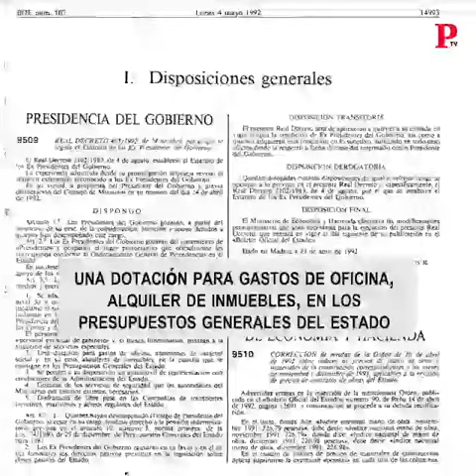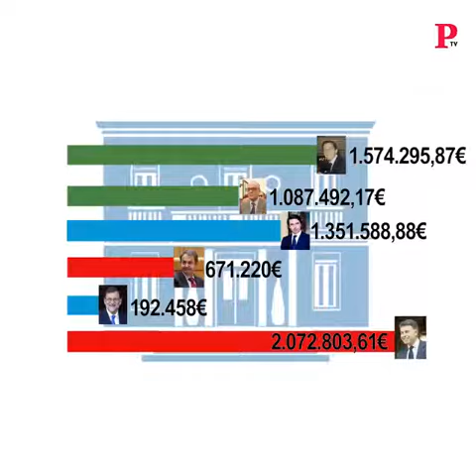Sueldos de expresidentes del gobierno español